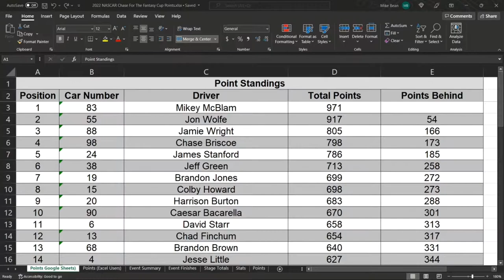Absolute Ragefest at Charlotte Roval| NASCAR Heat 5 - Chase for the Fantasy Cup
It's the second annual running of the NASCAR Chase for the Fantasy Cup Online League Race.  Today's race is the Heart Burn Turn .

Equipment:
Wheel and Pedal